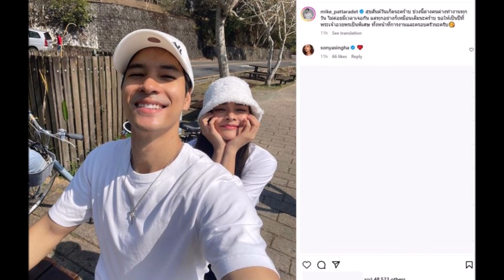พระเอกหุ่นล่ำ อวยพรวันเกิดคนพิเศษเจอกันน้อยแต่รักเหมือนเดิม